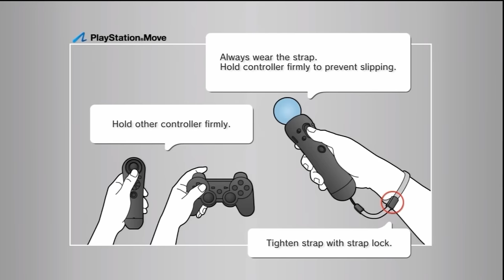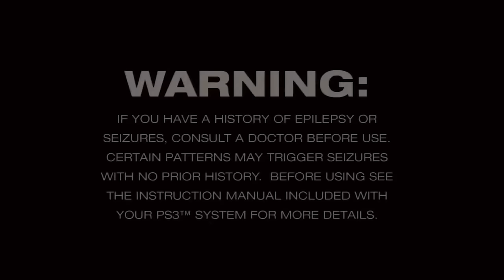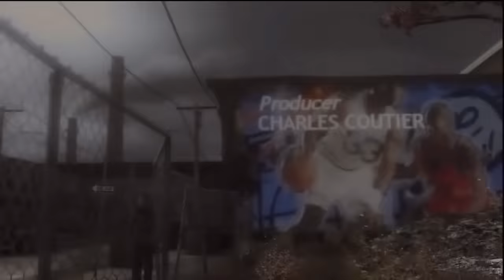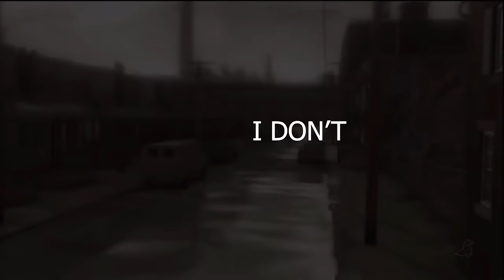Super Best Friends in Masters Of Cageism (Part 1)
Channel Blowout! - Super Best Friends in Masters Of Cageism (Part 1 Premiere)